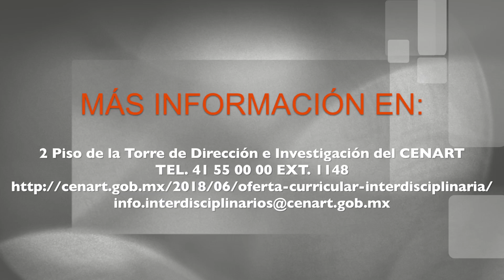Derivas e inmersiones en el arte acción: Cuerpo, tiempo, espacio y afecto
Oferta Curricular Interdisciplinaria - OCI 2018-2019/1
Curso: Derivas e inmersiones en el arte acción: Cuerpo, tiempo, espacio y afecto
Imparten: Pancho López y Norma Silva
Horario y duración: Jueves, de 14:00 a 16:00 h. del 23 de agosto al 13 de diciembre de 2018.

Más información en:
Centro Nacional de las Artes
Subdirección de Estudios Interdisciplinarios
2º piso de la Torre de Dirección e Investigación del Cenart
Atención de lunes a viernes, de 10:00 a 15:00 h